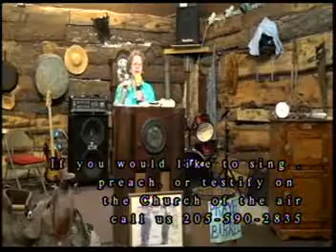Sis Bobbie GurleyHoly GHOST mpeg1video